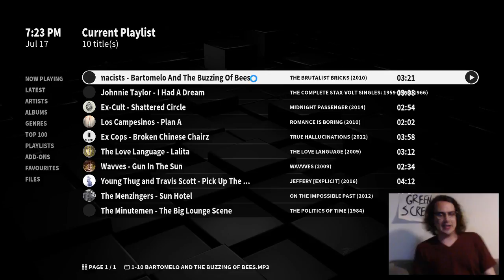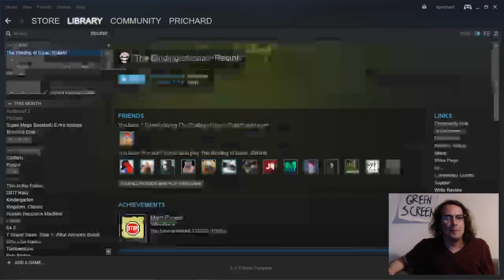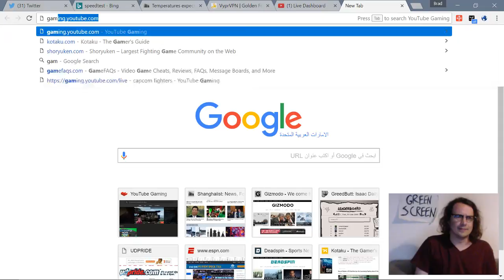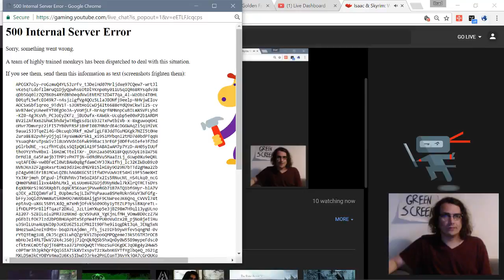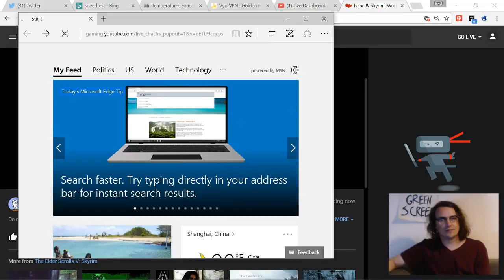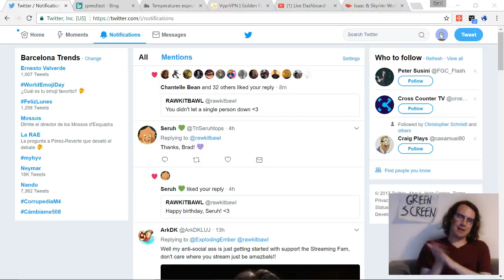Isaac & Skyrim: Worlds of Adventure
On my backup VPN. Quality could be literally anything.

PRAISE GARBAGE PINATA

Thanks to Chris Plays Games for livestreamalerts.com

Warning: Kids do not belong in this channel. There will be smoking and drinking, so please consult your parents before viewing and behave like cool people.